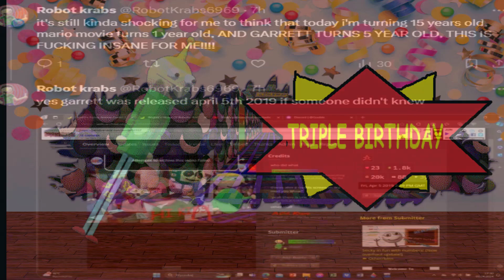Triple Birthday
@RobotKrabsReel, mario movie and garret funny animal share a birthday today which is insane so i made this for fun

not much else to say here

0:00 robotkrabs69
0:40 mario
1:20 garret real